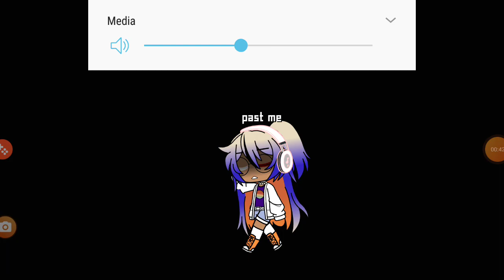alone gacha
the truth behind "the girl and the experiment "